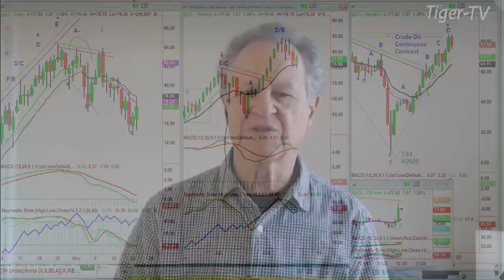November 23rd, 10AM ET Market Update on TFNN - 2021